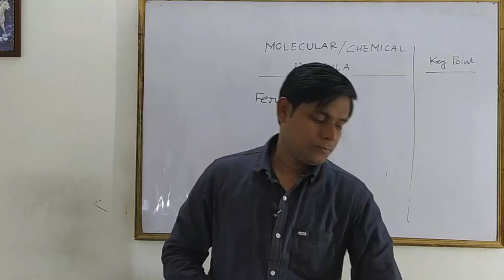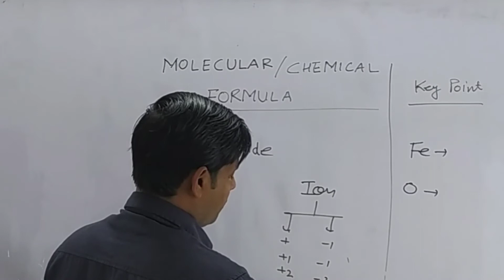How to write Molecular formula of ferrous oxide | Chemical formula of Ferrous oxide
WRITING CHEMICAL FORMULAE
 every compound is represented by a formula. The following steps should be taken while attempting to write a formula. The method is called
criss-cross method.
1.Write the symbols side by side, basic radical is written first and then acidic radical.
ii) Write the valency of each atom on top of its symbol.
(iii) Divide the valency numbers by their highest common factor (H.C.F), if any, to get the simple ratio. Ignore the (+) or( -)  symbols of the radicals.Interchange the valencies of the radicals.
iv) Write the interchanged valency numbers to the lower right of the radicals. If the radical is a
group of atoms and has a valency number more than 1, enclose it within brackets.